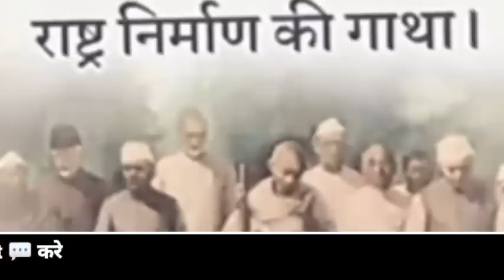Aaj 17 January 2023 ke sabhi mukhya taza samachar।Babri Masjid।NDTV News ravish